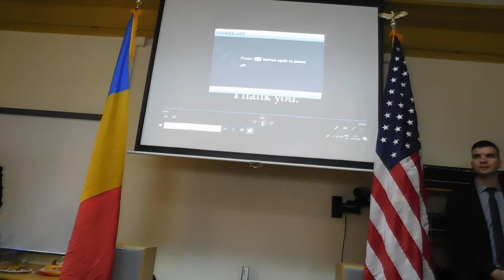Ambasadorul SUA- Adrian Zuckerman -la Biblioteca Județeană Timiș "Sorin Titel" Timișoara-20 12 2019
Ambasadorul Statelor Unite ale Americii la Bucureşti - Adrian Zuckerman - la Biblioteca Județeană Timiș "Sorin Titel" din Timișoara (director: Tudor Crețu) & Placa Comemorativă 30 de ani de la Revoluția din Decembrie 1989 de la Timișoara - primul oraș liber din România & Placa „Proclamația de la Timișoara” - 17-20 Decembrie 2019 - foto & & live & video 1-3 Adriana Weimer